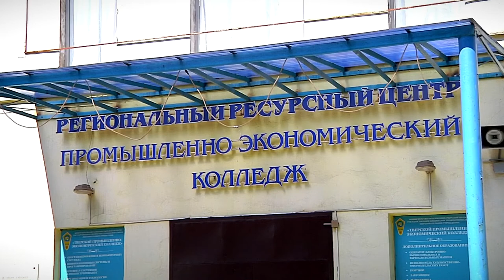В Твери 550 выпускников колледжей поздравили с отличным окончанием учёбы